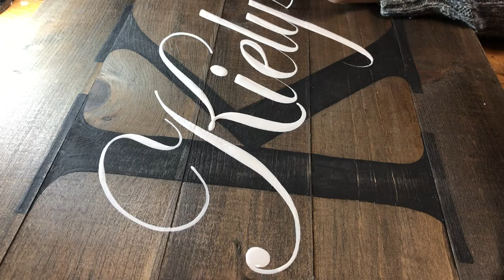Painting in Cursive | Dylan’s Design Shop